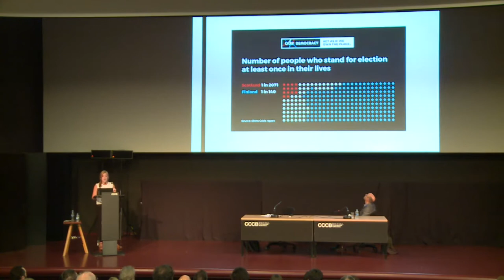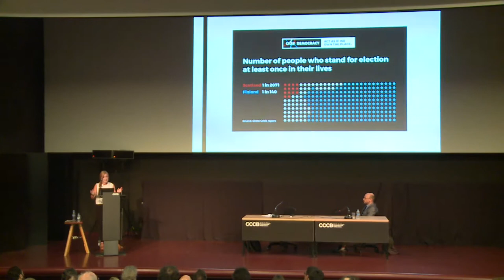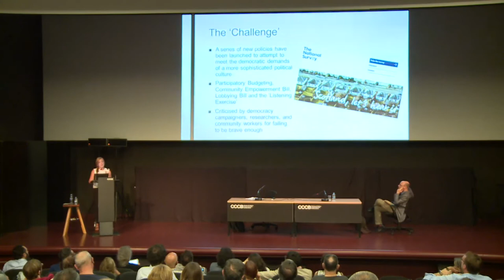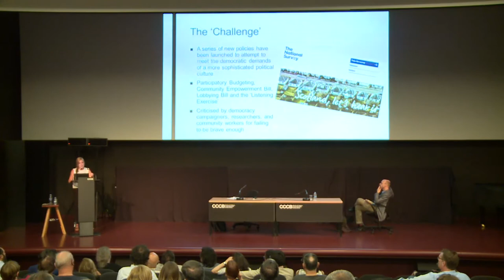Processos constituents al món: el debat constitucional a Escòcia”, Sra. Katie Gallogly-Swan (7/8)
Setena sessió del Cicle de debats sobre Processos Constituents al món, el 8 de juny de 2017, al Centre de Cultura Contemporània de Barcelona (CCCB).

Ponència: “ We the people: el debat constitucional a Escòcia”, Sra. Katie Gallogly-Swan, Campaigns Organiser de l’Electoral Reform Society Scotland.
Presentació i moderació del debat a càrrec del Sr. Jaume López, professor de Ciència Política a la Universitat Pompeu Fabra.
El cicle de debats és organitzat per Centre d'Estudis i Temes Contemporanis i Secretaria de Transparència i Govern Obert de la Generalitat.